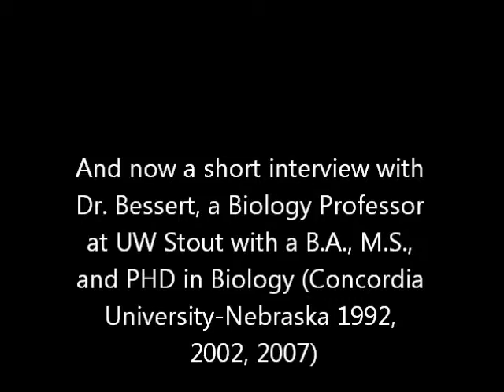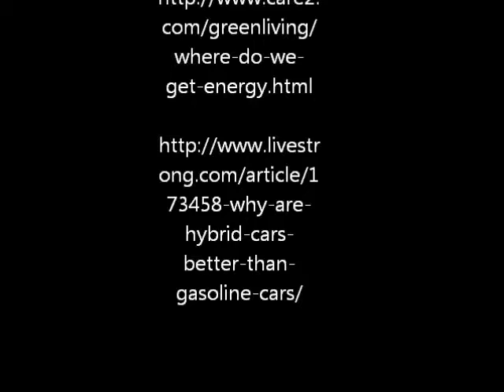Zero Emission Vehicles: Are They Too Good to be True?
This video is a PSA (Public Service Announcement) developed by students in the Applied Science Profession I course (APSC-101-01) during the fall semester of 2010 at the University of Wisconsin-Stout.  The video project required students to research a science-related topic in which there is an important need to increase public awareness or appreciation of the topic.  It involved surveying possible topics, researching them, choosing a statement of purpose, assembling a script or story board, and creating a video to be placed onto YouTube.  The students were responsible for the content and accuracy of the video along with providing proper citations for the sources of information.